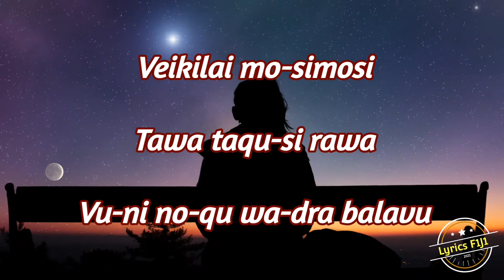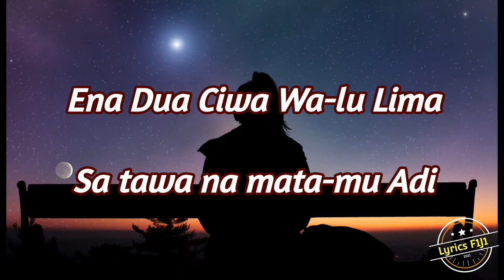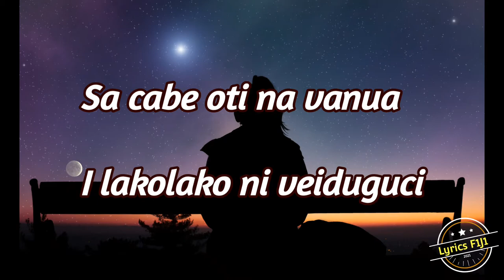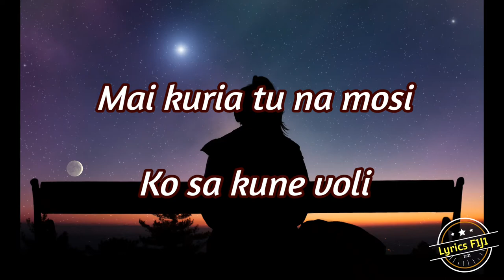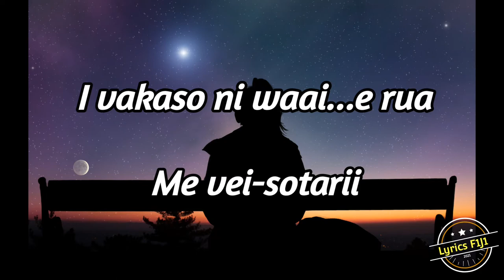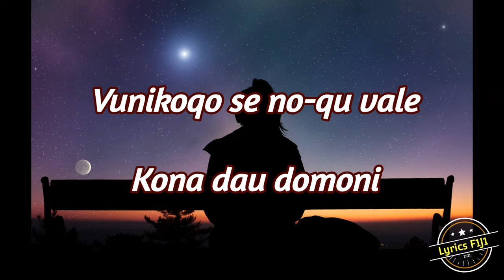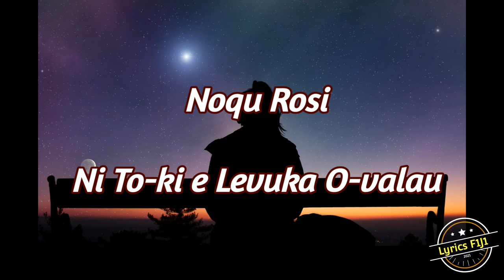Rosi Ni Toki (Lyrics)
Group: Cagi Ni Delai Yatova
Composer: Mr. Ledua Cakacaka
Recording Engineer: Sireli Gumatua
Recording Studio: Raven Studio
Remix: Dj Nem & Dj Fex